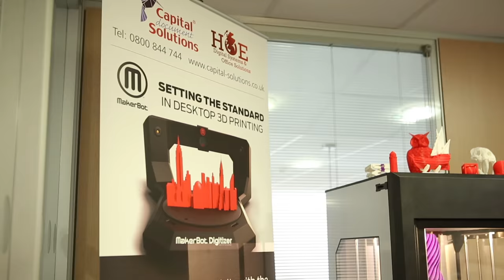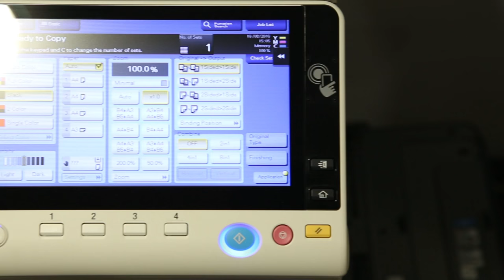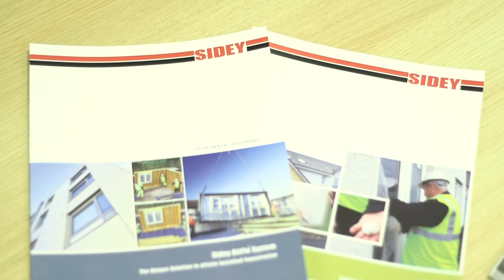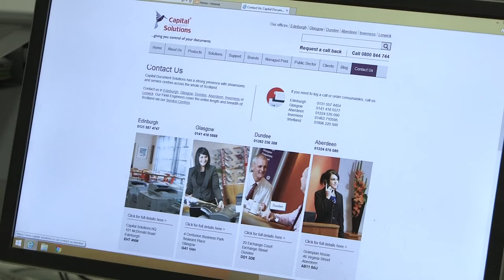Capital Document Solutions Dundee Office Virtual Tour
Capital Document Solutions would like to invite all Scottish organisations to visit one of our showrooms in Edinburgh, Glasgow, Dundee, Aberdeen or Inverness. If you cannot make the trip to one of our showrooms now, with the help of Sabine Klaus-Carter, creative director of Creation Editor, we have created a virtual tour of our Dundee office.

Here John Campbell and Colin Izatt introduce you to our Dundee premises with testimonials from two of our customers.

Included are images and clips by kind permission of V&A Museum of Design Dundee, Malmaison Dundee and Dundee City Council.